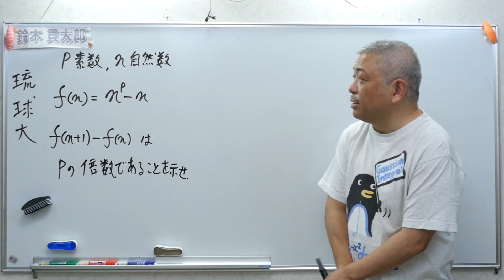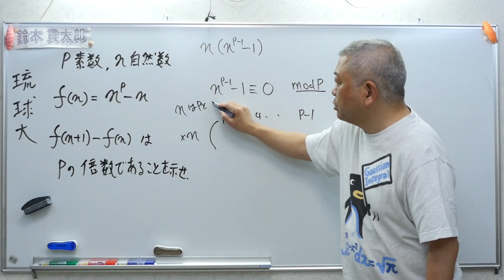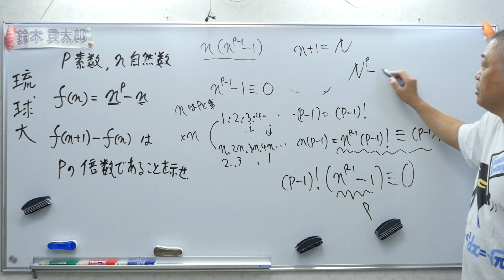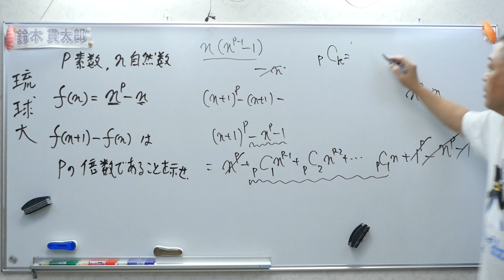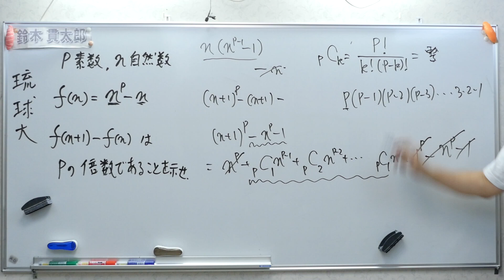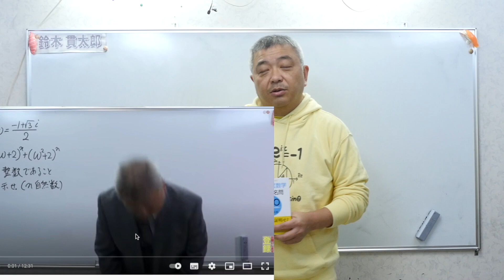琉球大 整数問題